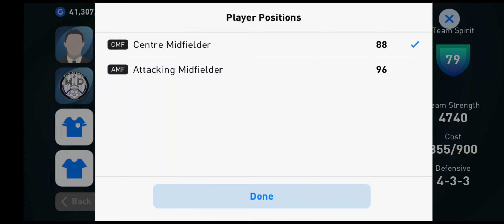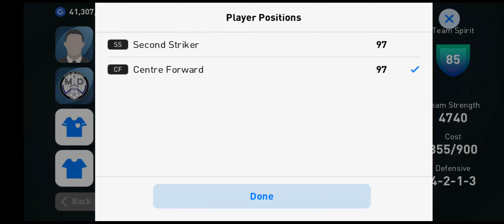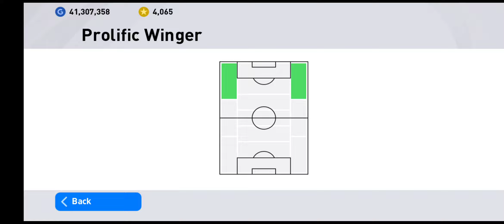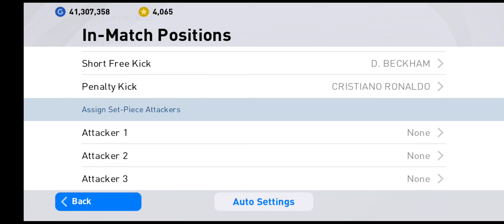CRISTIANO RONALDO “REAL MADRID”!!! 🤯😍🥵🤍🐐🦶💥💥💯💯💯 RARE/ LIMITED EDITION ICONIC MOMENT!!! PES 21 MOBILE